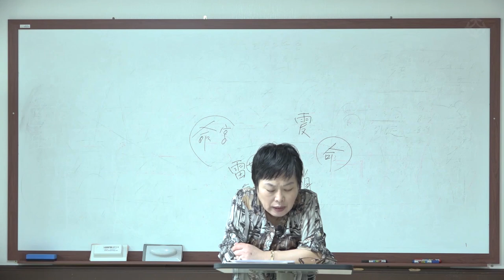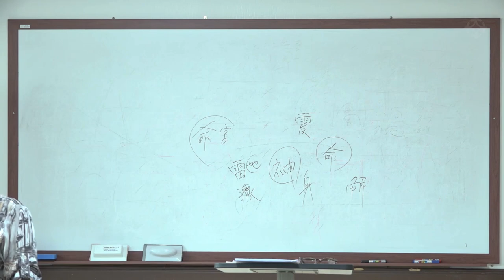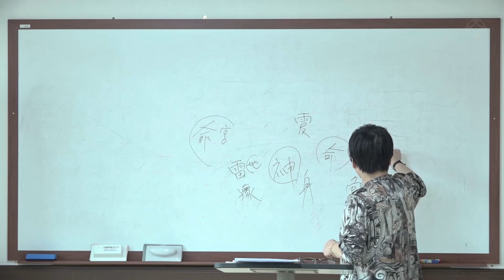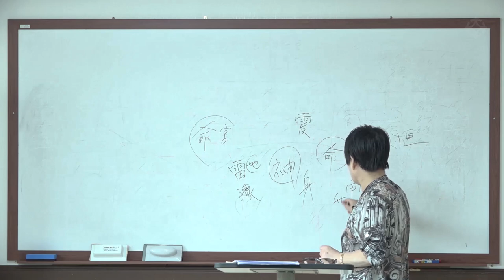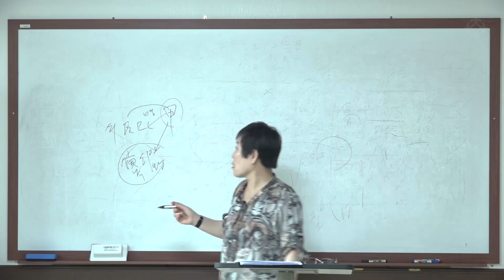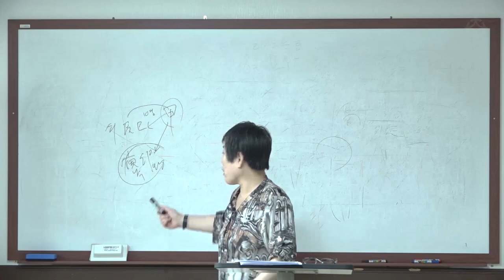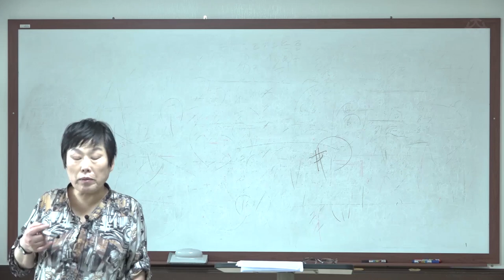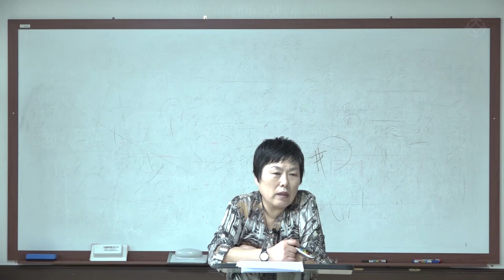육효 실전 : 4진뢰(四震雷)괘 설명(2) - 안덕심 선생님 [대통인.com]